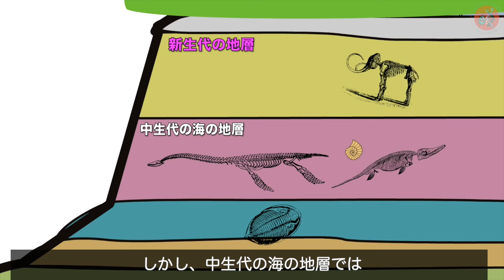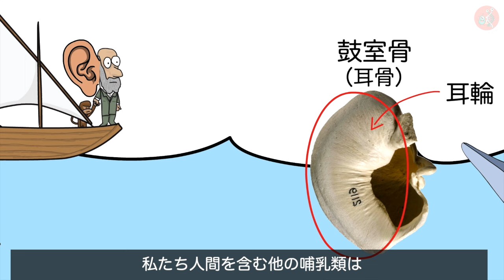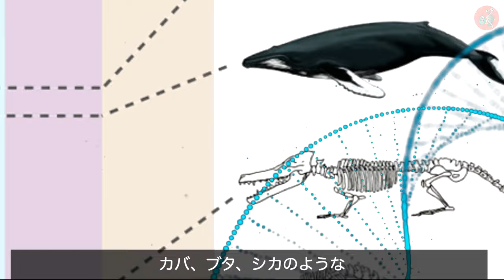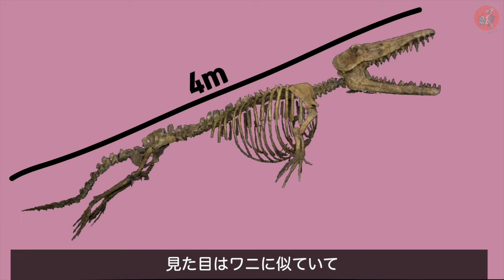昔々、クジラが歩いていた頃の話(›∀‹●)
46億年の地球史上
最も大きな動物はクジラです。
クジラの中で最も大きい種であるシロナガスクジラは
体長は30m
重さは170トン以上あり
これはゾウやマンモスとは比べものにならず
さらに竜脚類よりもっと重たい動物です。

ところが、地球の時間を約5千万年前に戻すと
海では、これ以上、巨大な動物を見ることはできません。
いや、いかなるクジラにも会うことはできないでしょう。
クジラ達と会うには…
海岸に行く必要があります。

そこには、初期のクジラと呼ばれる
パキケトゥスがいます。
実は、彼らはクジラと似ている点が一つもありません。
ところで古生物学者はどうやって
この小さな陸上哺乳類を見て
クジラの先祖だと分かったのでしょうか？
そして、彼らはなぜ海に移動したのでしょうか？
むか～しむかし、クジラが歩いてた頃の話
これから始めていきます。

【参考資料】
- Philip D. Gingerich et al., (1981). "PAKICETUS INACHUS, A NEW ARCHAEOCETE (MAMMALIA, CETACEA) FROM THE EARLY-MIDDLE EOCENE KULDANA FORMATION OF KOHAT (PAKISTAN)."
- J. G. M. Thewissen et al., (2001). "Skeletons of terrestrial cetaceans and the relationship ofwhales to artiodactyls."
- J. G. M. Thewissen et al., (2009). "From Land to Water: the Origin of Whales, Dolphins, and Porpoises."
【画像】
ShutterStock
【BGM】
(3)Howling at the Moon by D Fine Us
(4)Reflection by Swirling Ship
(5)Glass Jaw by Bob Hart